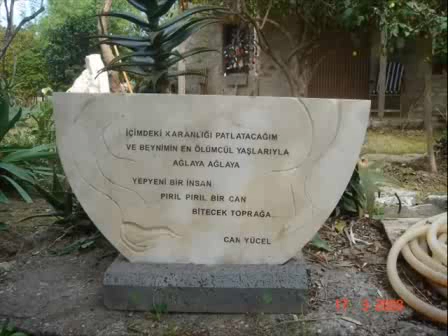Anladımki....flv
Can Yücel Şiiri.